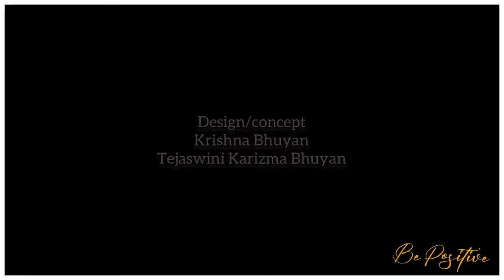১ বহাগত এনেকৈ প্ৰাৰ্থনা কৰক, সকলো মনোকামনা পূৰ হব | এই কামটো কৰিলে সূৰ্যদেৱৰ কৃপা পাব | Prayer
১ বহাগত এনেকৈ প্ৰাৰ্থনা কৰক, সকলো মনোকামনা পূৰ হব | এই কামটো কৰিলে সূৰ্যদেৱৰ কৃপা পাব | Prayer

পহিলা বহাগৰ দিনা কেনেকৈ প্ৰাৰ কৰিব? কেনেকৈ প্ৰাৰ্থনা কৰিলে মনৰ আশা পূৰণ হব? দেওবাৰে সূৰ্যৰ কৃপ পাবলৈ কি কৰিব সেয়া উল্লেখ আছে এই ভিডিঅটোত।

প্ৰাৰ্থনা অসমীয়া
অসমীয়া প্ৰাৰ্থনা জুবিন
ভগৱানৰ কথা
শক্তিশালী প্ৰাৰ্থনা
পুৱাৰ প্ৰাৰ্থনা
হৰি নাম
হৰি নাম দিহা নাম
morning night prayer
krishna vani
krishna gyan
krishna motivational speech
ভক্তি
ভাগৱত পাঠ
ভাগৱত পাঠ ব্যাখ্যা
prayer
powerful
prathna kaise kare
prayer kaise karte hain
heart touching assamese status
spiritual motivation
assamese motivation
assamese video
today episode